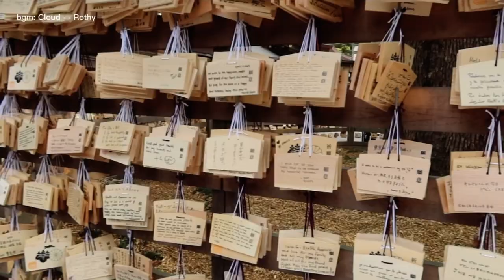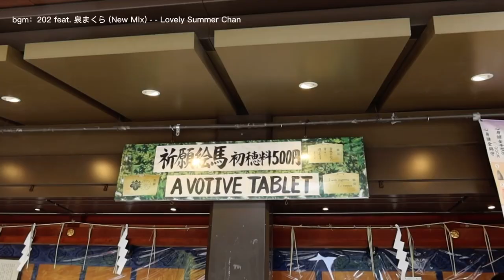Tokyo Travel Vlog 1: Visit Meiji Shrine and Eat Yakitori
I'm going to start sharing my travel diary for this year, beginning with Tokyo.
This is the first video in the Tokyo travel series. I visited the Meiji Shrine, drew an omikuji for Yakitori, and enjoyed delicious Japanese Yakitori.

202 feat. 泉まくら (New Mix) - - Lovely Summer Chan
Heartbeat - - Suran
미행 (그림자: Shadow) - -F(x)
私の好きなもの - - Lovely Summer Chan